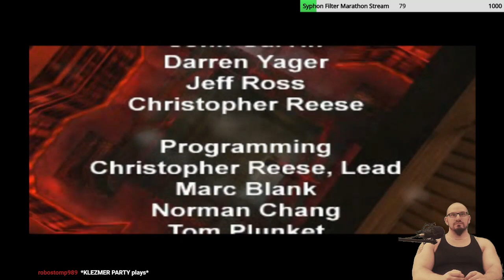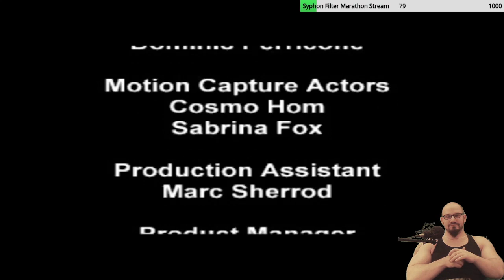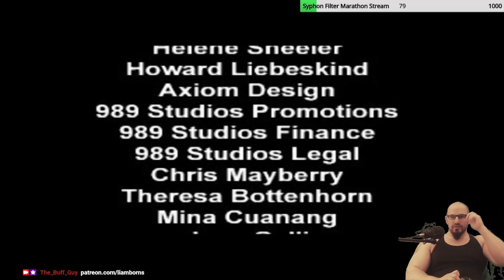SYPHON FILTER 1 - Hard Mode - Whaaaaaat?!?!! Playing this game again FINALLY?!